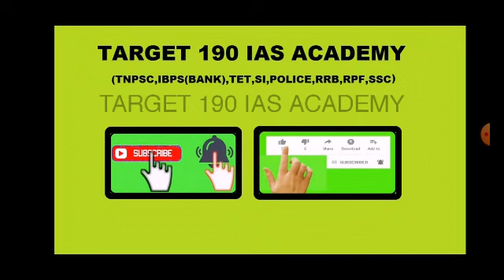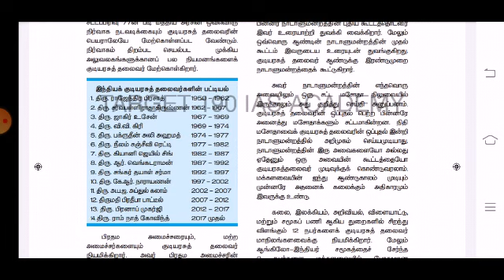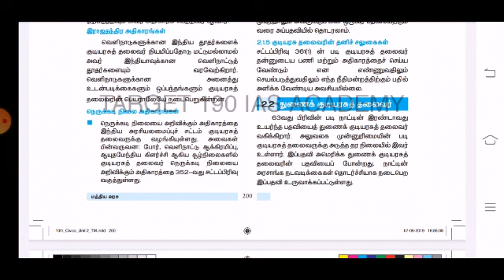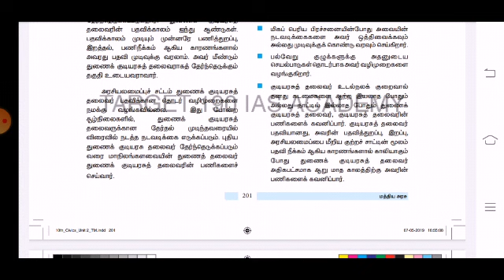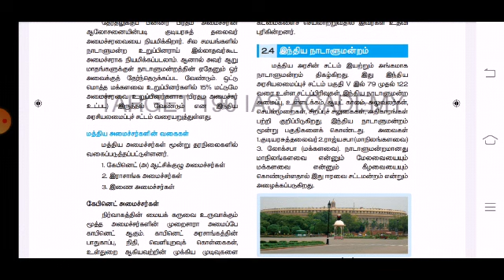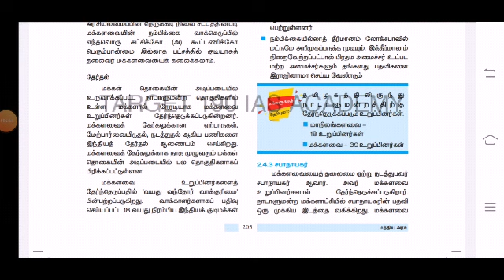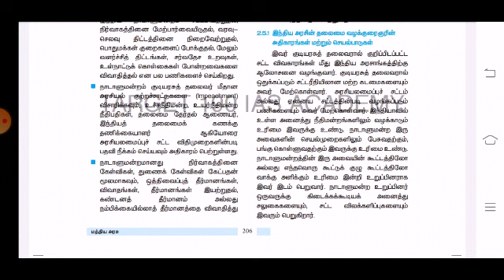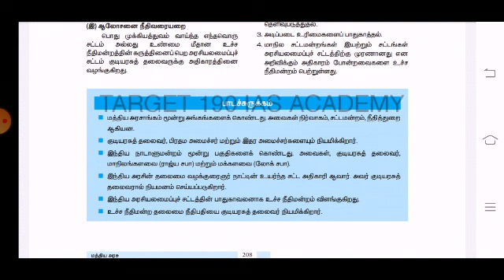10th Std Social science | Mathiya arasu | மத்திய அரசு | Volume 1